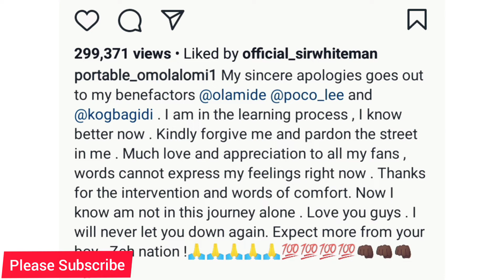Portable In Tears As He Apologize To Pocolee, Olamide & Others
portable and pocolee
Portable Zazu zeh
portable zazoo zeh
portable and pocolee
poco lee
zazu zeh
olamide zazu
zazu dance challenge
zazoo zeh
portable zazu zeh
zazu zehh
zazu olamide
zazu portable
poco lee dance
zazu dance
zazu zehh crooner
wizkid and zazu
zazu zehen video
zazu zeh lyrics
zazu zehen dance
zazu zeh portable
zazu zeh ft wizkid
zazu zeh live performance
zazu zehen mp3 download
zazu zeh ft olamid
zazu zeh olamide
zazu zeh challenge
zazu zehen song
zazu zeh freestyle
zazoo zehen video
zazoo zeh wizkid